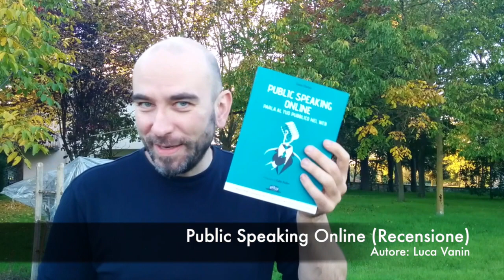Public Speaking Online, Recensione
Public Speaking Online.
Testo di Luca Vanin, pubblicato da Flaccovio Editore 2015